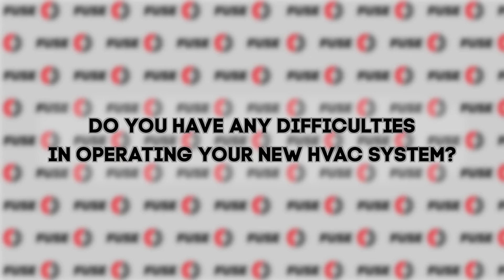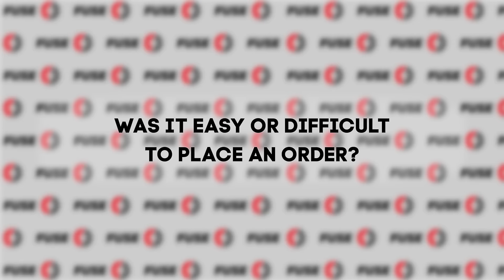Review - Complex installation of Mitsubishi HVAC system, Electrical & Solar Panels in San Mateo, CA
Our customer shared their experience in working with us. Fuse has installed a new HVAC system, solar panels and electrical panel in their house. In this video the customer tells us:
🌟How do they assess the efficiency of the new HVAC system;
🌟How old was the previous HVAC system;
🌟Has the house become quieter after installing new equipment;
🌟Do they have any difficulties in operating the new HVAC system;
🌟How many days were required for the installation;
🌟How was the work of the company's estimator;
🌟What they liked most about the experience of working with our company in the installation of the HVAC system;
🌟Why they chose Fuse for the HVAC installation;
🌟What was the impression of the work of the company.

Fuse HVAC, Refrigeration, Electrical & Plumbing is a California licensed HVAC, Refrigeration, Electrical and Plumbing Contractor.

Fuse HVAC, Refrigeration, Electrical & Plumbing is a Factory Authorized Dealer of Bryant and a certified Mitsubishi Elite Diamond Contractor.
Also Fuse HVAC, Refrigeration, Electrical & Plumbing is a BayREN Home+ Participating Contractor.

), if you need

- HVAC Installation in San Jose;
- AC Installation in San Jose;
- Ventilation Installation in San Jose;
- Heating Installation in San Jose;
- Air Conditioning Installation in San Jose;
- Furnace Installation in San Jose;
- Air Conditioner Installation in San Jose;
- Heat Pump Installation in San Jose;
- Heater Installation in San Jose;
- Ductless Mini Split Installation in San Jose;
- Rooftop Package Unit in San Jose;
- VRF Installation in San Jose;
- Ductwork in San Jose;
- Ventilation in San Jose;
- HVAC Service in San Jose;
- Heating Service in San Jose;
- Ventilation Service in San Jose;
- Conditioning Service in San Jose;
- Furnace Repair in San Jose;
- Air Conditioner Repair in San Jose;
- VRF Service in San Jose;
- VRF Maintenance in San Jose;
- Water Heater Repair in San Jose;
- Fireplace repair in San Jose;
- Ducts cleaning in San Jose;
- Refrigeration in San Jose;
- Residential Refrigerator Repair in San Jose;
- Residential Wine Cooler Repair in San Jose;
- Commercial Refrigerator Repair in San Jose;
- Commercial Freezer Repair in San Jose;
- Commercial Ice Machine Repair in San Jose;
- Walk-in Refrigerator Installation in San Jose;
- Walk-in Freezer Installation in San Jose;
- Walk-in Refrigerator Repair in San Jose;
- Walk-in Freezer Repair in San Jose;
- Electrical Service in San Jose;
- Electrical Panel Installation in San Jose;
- Electrical Panel Replacement in San Jose;
- Electrical Breaker Installation in San Jose;
- Electrical Breaker Replacement in San Jose;
- Rough Wiring in San Jose;
- Electric Vehicle Charger Installation in San Jose;
- Solar Panel Installation in San Jose;
- Solar Panel Repair in San Jose;
- Electrical Preventive maintenance in San Jose;
- Plumbing Service in San Jose;
- Water Heater Installation in San Jose;
- Plumbing Pipe Installation in San Jose;
- Plumbing Pipe Service in San Jose;
- Plumbing Pipe Repair in San Jose;
- Sewer Installation in San Jose;
- Sewer Service in San Jose;
- Sewer Repair in San Jose;
- Gas line Installation in San Jose;
- Gas Line Service in San Jose;
- Gas Line Repair in San Jose;
- Fixtures Installation in San Jose;
- Fixtures Service in San Jose;
- Fixtures Repair in San Jose;
- Pipe Restoration in San Jose;
- HVAC Installation Cupertino, California
- HVAC Installation in Los Gatos;
- HVAC Installation in Palo Alto;
- HVAC Installation in Fremont;
- HVAC Installation in Los Altos;
- HVAC Installation in Los Altos Hill;
- HVAC Installation in Mountain View;
- HVAC Installation in Milpitas;
- HVAC Installation in Gilroy;
- HVAC Installation in Newark;
- HVAC Installation in Campbell;
- HVAC Installation in Menlo Park;
- HVAC Installation in Morgan Hill;
- HVAC Installation in Sunnyvale;
- HVAC Installation in San Martin;
- HVAC Installation in Saratoga;
- HVAC Installation in Santa Clara